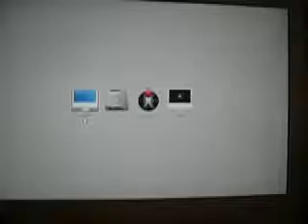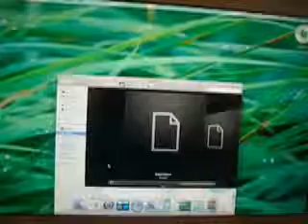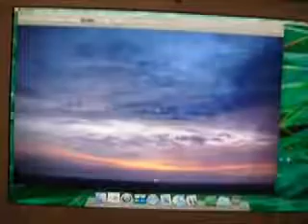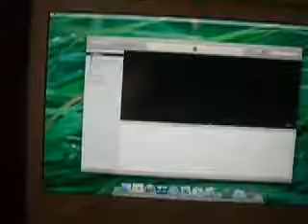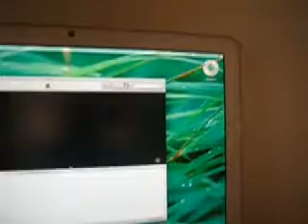Mac OS X Leopard 10 5 9a466